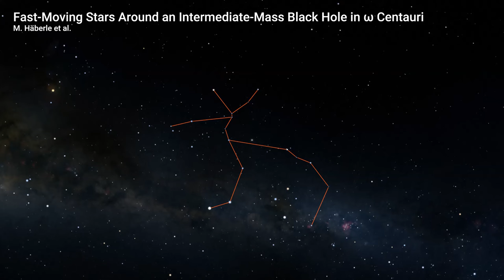Zoom into Omega Centauri to the newly-discovered medium-mass black hole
Video: T. Müller (MPIA/HdA), music: K. Jäger (MPIA)